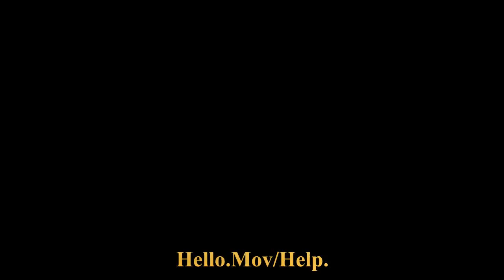.hel. p. m. . e. -